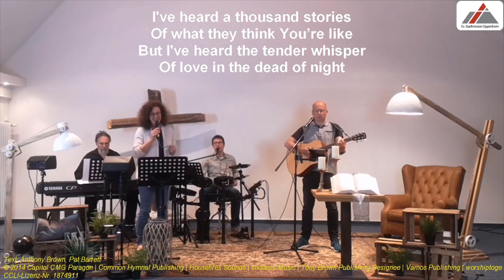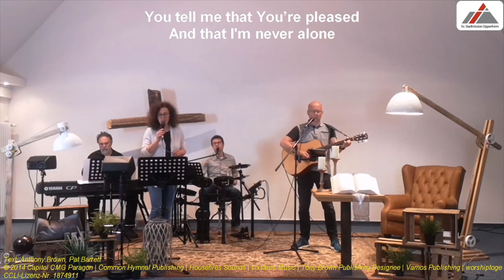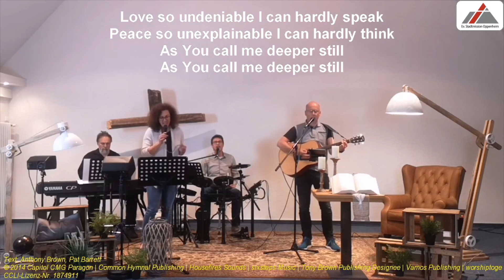2020-05-17 Gottesdienst der Ev. Stadtmission Oppenheim - Beim Vater Zuhause